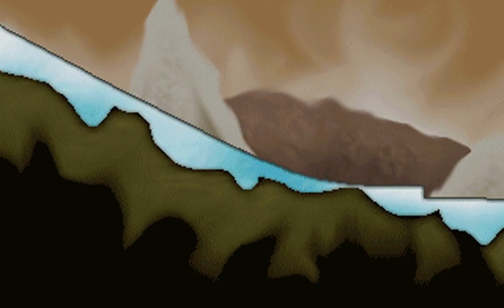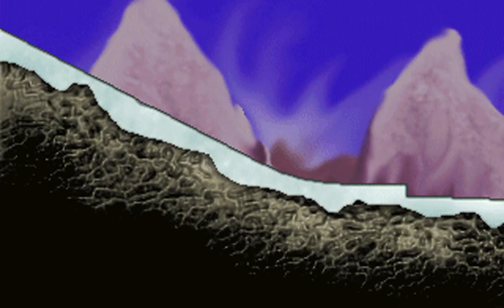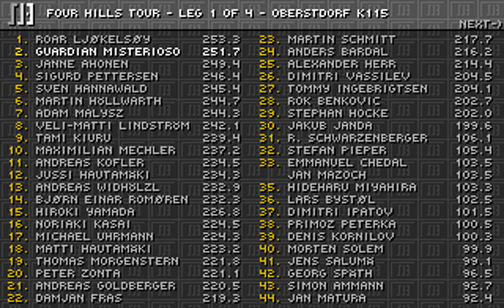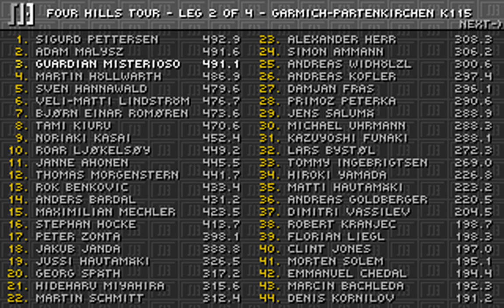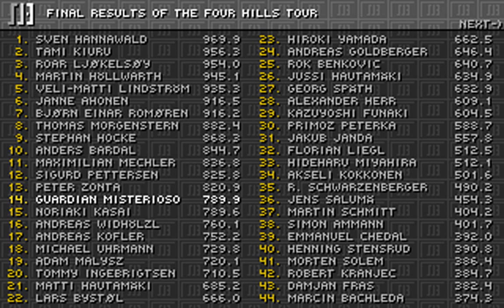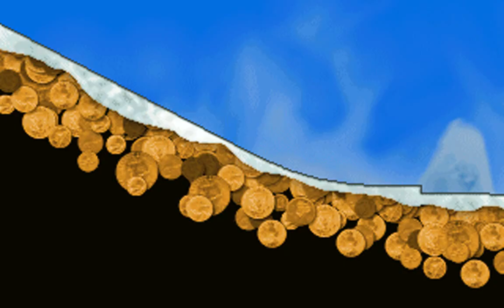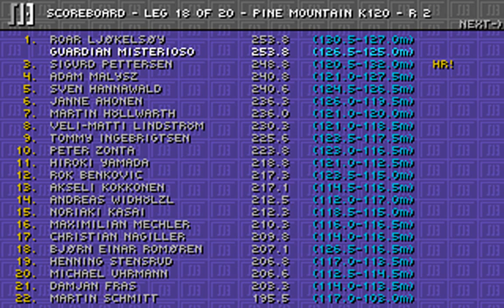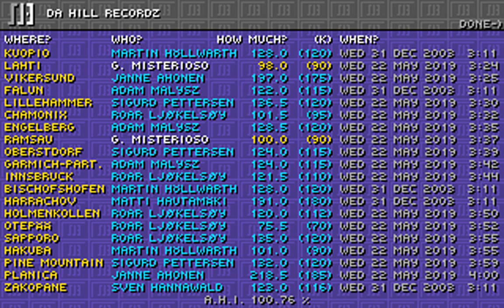Ski Jump International 3 (Ville Könönen) (MS-DOS) [2000] [PC Longplay]